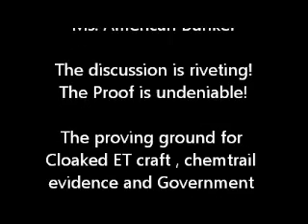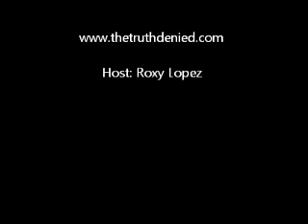Secret Government Programs! Chemtrails, Cloaked Craft,Three Guests Expose Agenda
Guests: Mr. Jim Kerr, Mr. Sean Gautreaux, and film/photo/video  analyzer  Sherry Bunker (aka Ms. American Bunker!)

Listen to the show right now! As you listen to the show, please scroll this article for referenced videos and still photos that are made throughout this entire program!

Jim sends a letter to NASA  (Mr. Rowland) inquiring about the use of chemtrails and receives an email back . Let's discuss why Jim feels Mr. Rowland evaded the issues. See the letter here:

 (NanoCraft) Military, Corporate, Alien or Demonic or all of the above?

The vast majority of craft do not seem to be solid objects. Their signatures at times appear solid but I have captured jets spraying chemtrails directly through the center of these craft indicating they are not solid objects.
Could some of these craft be some type of computer controlled nanotechnology, swarm technology? Maybe there is no cloaking, light bending technology associated with these craft. Maybe the swarm of nano particles form these shapes then the formation separates or dissipates . If these were solid, wouldn't there be mid air collisions with normal air traffic?
Advanced nanotechnology, metallurgy  or biological? Or both? Could this be actual craft formed using some type of Nanotechnology / swarm technology. Intergraded Nano machine components for propulsion, for emitting cloud like material, toxins, smart dust.

UFO over Angeles National Forrest south of Antelope Valley. Full spectrum footage.
UFO's strange attraction to jet spraying chemtrail.

 SHERRY BUNKER

 (aka)  MsAmericanBunker on You Tube''
Sherry  discussed:

How To Detect High Frequency Presences In Video Footage/Images

CHEMTRAILS and Video Analysis

1. Alien craft has been identified chemtrailing the atmosphere in numerous videos in both the UK and Antelope Valley.

2. Chemtrails sometimes  cloak larger alien craft in the sky.

3. Chemtrails sometimes are used as transport pathways for alien entities/activity.

Sherry analyzed the following videos for Jim Kerr, take a look when you have some time!

Sean's observation of the patterns surrounding these crafts helped him to understand a deep underlying principle or symmetry of another kind.

Sean provides us with hundreds of hours of UFO footage by use of infrared technology which to his own astonishment revealed WHAT IS IN OUR SKIES! Check out his YOU TUBE CHANNEL NOW called Industrial Surrealism

"So... when I speak, I'll probably start by saying that I am going back and forth, but I don't have the background knowledge to make statements trying to identify these.  I will probably also mention the need for the Ole Boy Network to speak up.  Like I mentioned on the last show with Jim, I am really stuck on the similarities between the craft and the triangle with the eye.  Either the craft ARE the ancient symbols, or the craft were made to look like the ancient "Horus", etc., to set up BlueBeam. I will mention the Temple at Abydos too.

And either way, we are supposed to start seeing these things, one by one. Real or setup?  I still want to know where all the black ops projects are :)" ~ Sean Gautreaux

ATTENTION! Want to hear more  of this type of interview?? ?